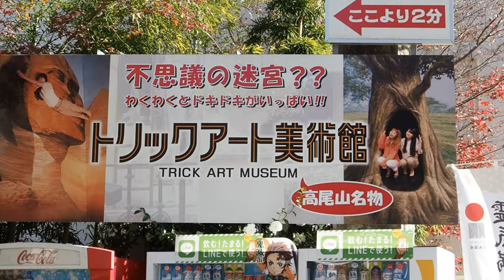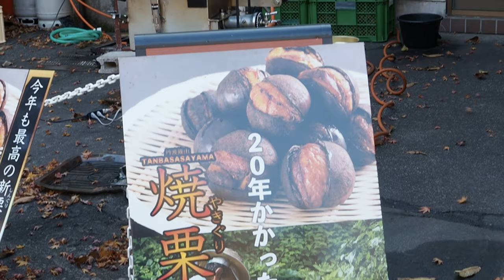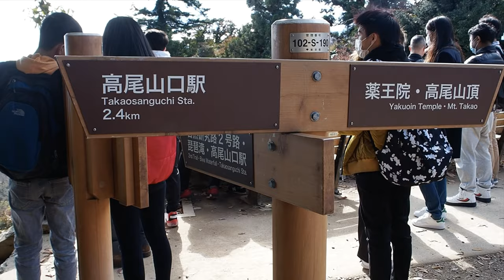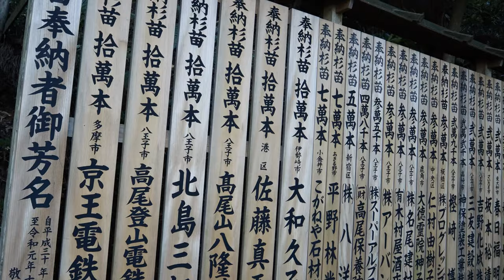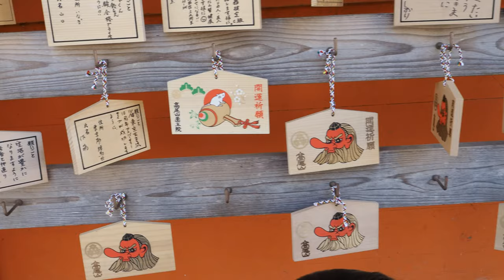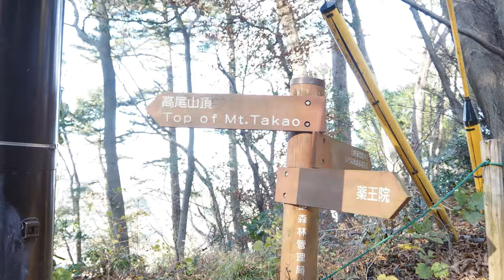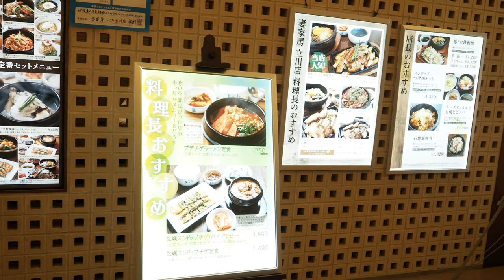TOKYO | Chinh phục núi Takao | Mt.Takao trekking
Leo núi Takao, Tokyo, Nhật Bản
Mt.Takao climbing and trekking
高尾山, độ cao 599m